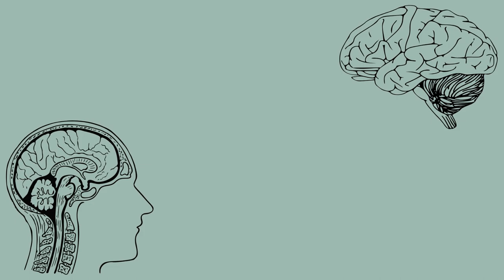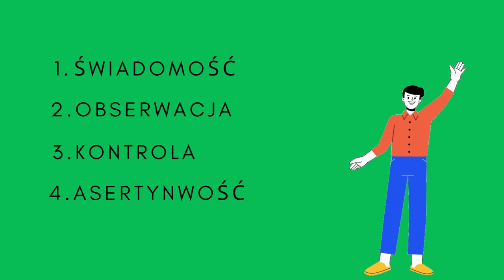EFEKT KAMELEONA, czyli imitacja zachowań innych ludzi.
Poznaj z nami efekt kameleona!
To zjawisko, gdzie nasze zachowania automatycznie dopasowują się do innych osób w różnych sytuacjach społecznych. Dowiedz się, jak wpływa to na relacje. Zanurz się w psychologi społecznej, poznając, jak subtelne gesty i mimika wpływają na nasze codzienne interakcje.

Film został stworzony w ramach projektu na uczelnię AHE w Warszawie współtworzyli go:
Karolina Zalewska,
Karolina Ostrowska,
Natalia Lewandowska,
Olena Khyzhuk,
Piotr Figiel.